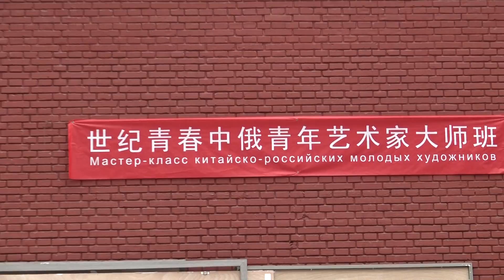Art Week in China, 2015, Неделя Искусств в Пекине, 00781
Art Week in China, 2015, Неделя Искусств в Пекине, Протасов Юрий Иванович, мастер-класс Протасова Юрия